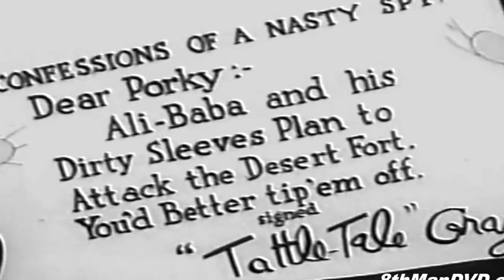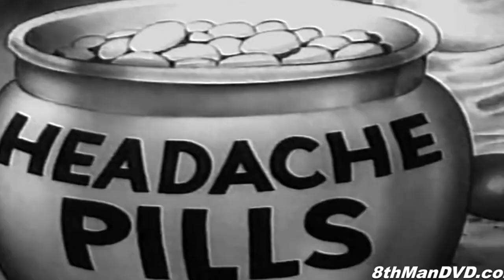Sahara Band - Habibi (Emrah Yalcin Insallah Edit)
Disco track taken from  Sahara Band
Style: Folk, Disco
Recorded At – Vallemania Recording Studios
Manufactured By – LCA Records (2)
Distributed By – Best Record
Phonographic Copyright (p) – LCA Records (2)